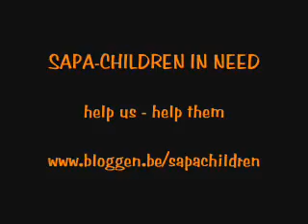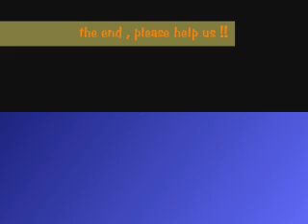SAPA-CHILDREN IN NEED HELP US HELP THEM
many thx !!